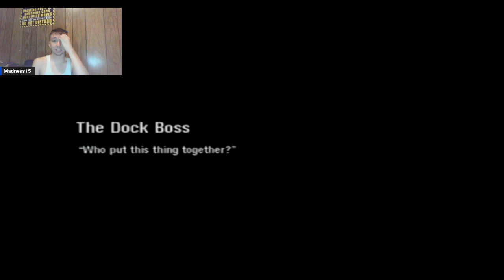Scarface The World is Yours: Finishing a Horrible Mission!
In this video we brought our reputation up to level 5 and retried that mission we struggled with last time. After that we paid Nacho Conteras a visit. Links are down below.